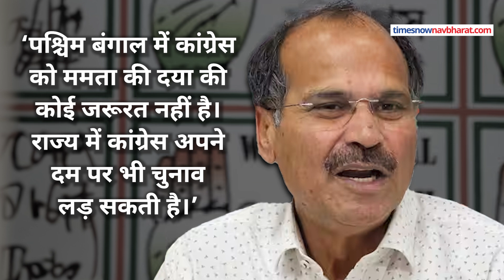Congress vs Mamata Banerjee : पश्चिम बंगाल में Lok Sabha सीटों को लेकर हो गई भिड़त !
जैसे-जैसे लोकसभा चुनाव नजदीक आ रहे हैं विपक्षी दलों के गठबंधन में लोकसभा सीटों को लेकर खींचतान बढ़ती जा रही है। दिल्ली में विपक्षी दलों की बैठक के बाद सीट शेयरिंग को लेकर आपसी सहमति बनाने की बात कही गई थी, हालांकि सहमति के बजाय विपक्षी दलों के बीच बल्कि आपसी तल्खी बढ़ती जा रही है। बता दें कि पिछले विपक्षी गठबंधन की बैठक के दौरान ये निर्णय भी लिया गया था कि लोकसभा चुनाव के लिए सीट-बंटवारे की बातचीत को जल्द से जल्द अंतिम रूप दिया जाना चाहिए